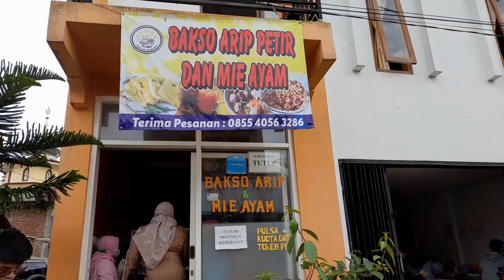ASMR MUKBANG INDONESIA||BAKSO SUPER PETIR MURAH MERIAH